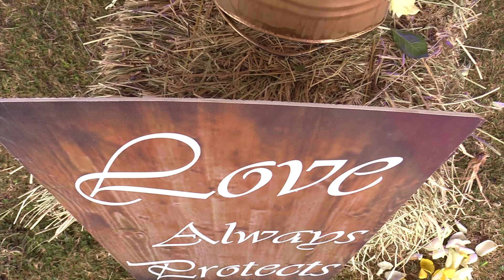Bridal Vows Promo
Bridal Vows is a celebration of love television show that focuses on the most important days in the lives of brides and grooms.
The show brings to your viewing the celebration of the sacrament of the Holy Matrimony, both modern and traditional weddings. It offers you a complete amiable package of joy, starting from the pre-wedding stages of preparation, the vows and solemnization, to the post wedding nitty gritty.